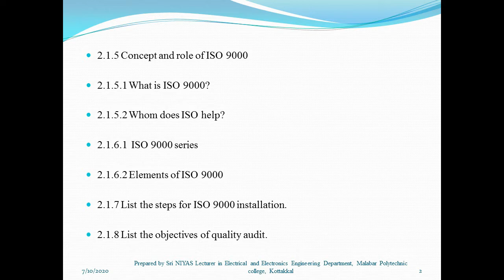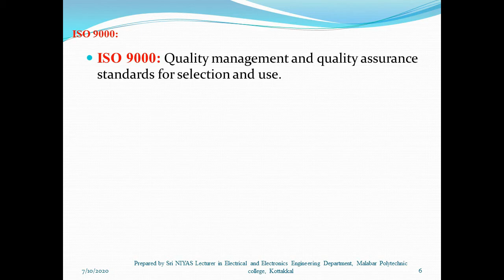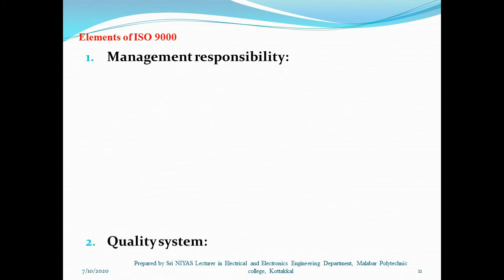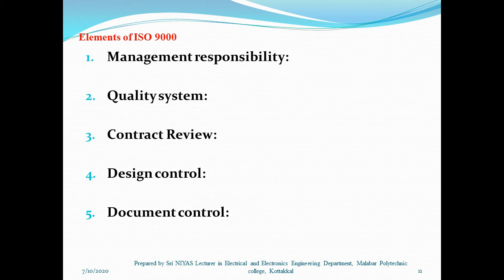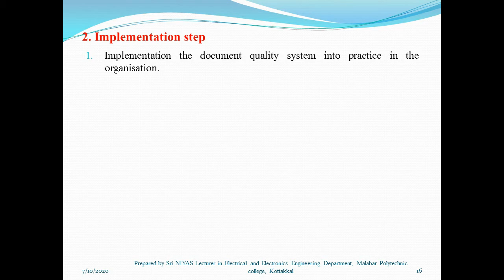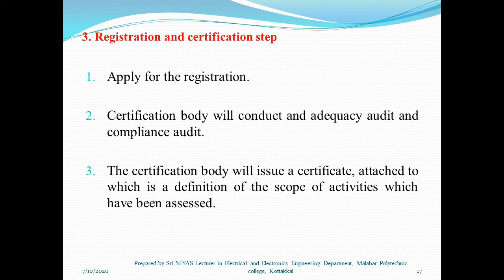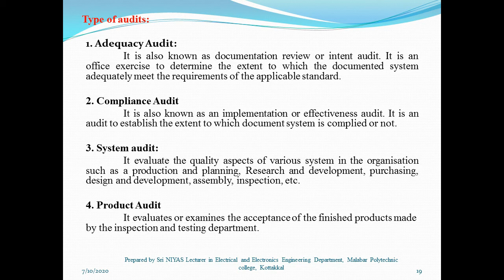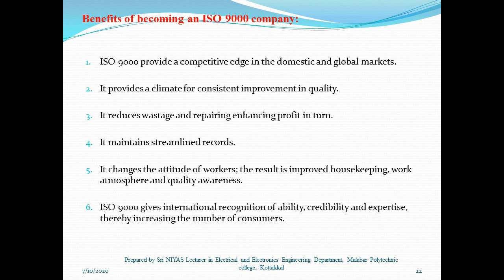9. INDUSTRIAL MANAGEMENT & SAFETY - Module 2 - Lesson 7 ISO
Prepared by Sri NIYAS
Lecturer in Electrical and Electronics Engineering Department, Malabar Polytechnic college, Kottakkal